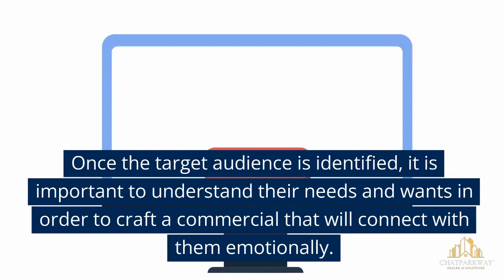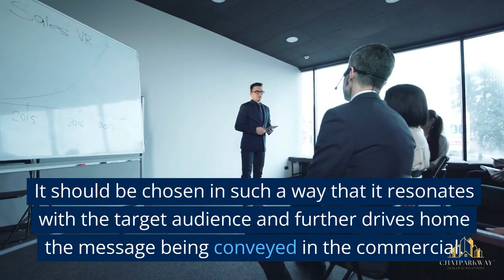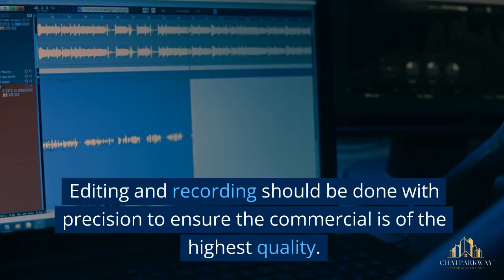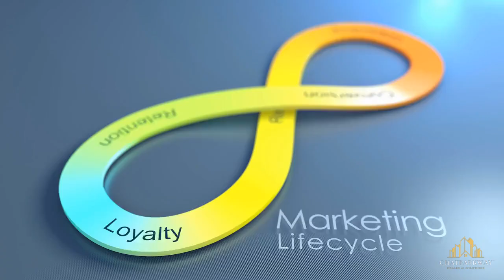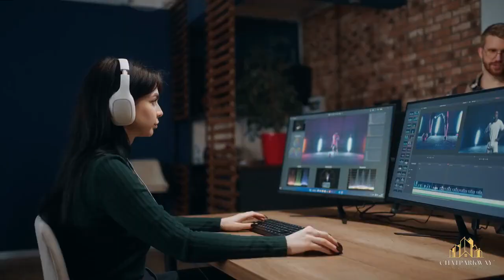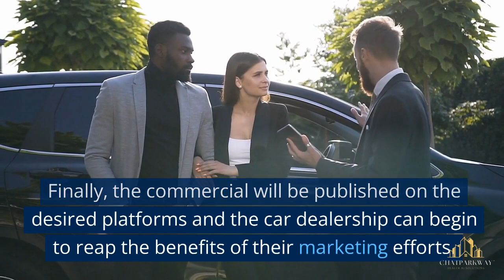Creating Impact: A Standout Car Dealership Commercial You Won't Forget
For car dealerships, having an effective commercial can be the difference between a successful marketing campaign and one that falls flat. A successful car dealership commercial will draw in potential customers and leave a lasting impression. Its purpose is to highlight the features and benefits of the dealership, engage the target audience, and ensure a positive experience. Creating an effective car dealership commercial requires a deep understanding of the target audience, compelling dialogues, engaging visuals, and appropriate music. In this article, we will take a look at the key elements of crafting a successful car dealership commercial.